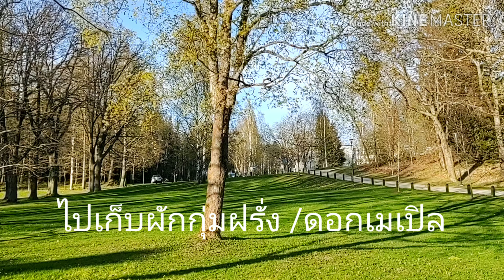Maple ผักกุ่มฝรั่ง ดอกเมเปิ้ล ผักรสอร่อย